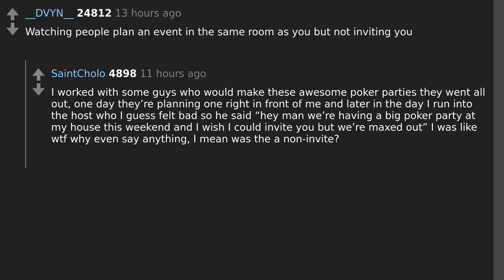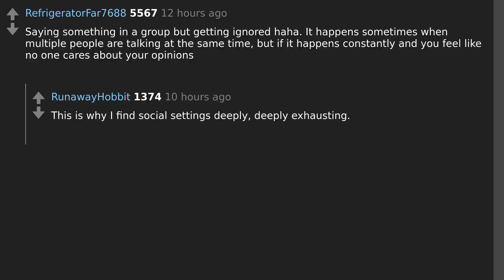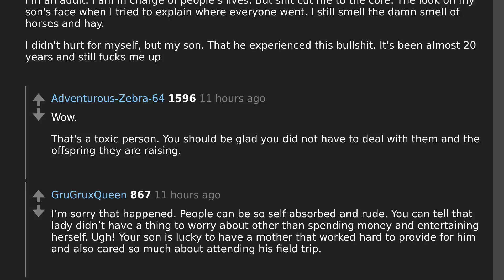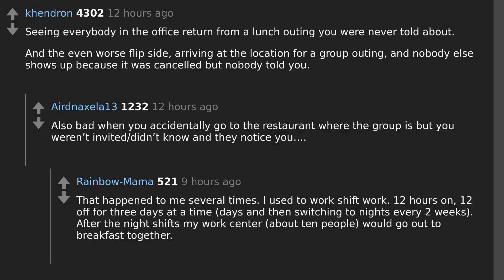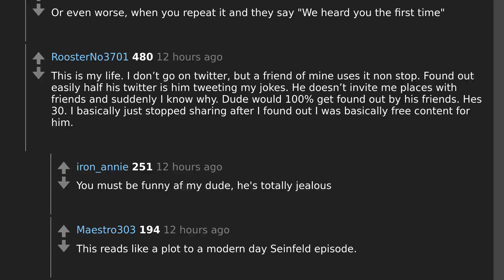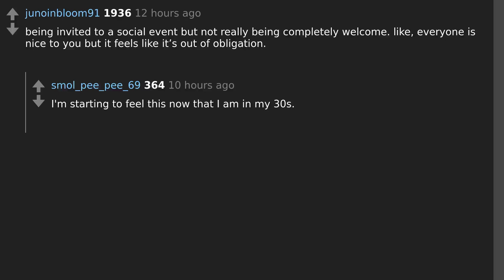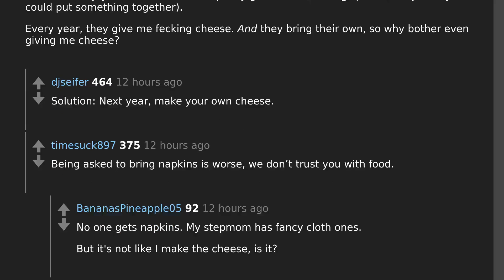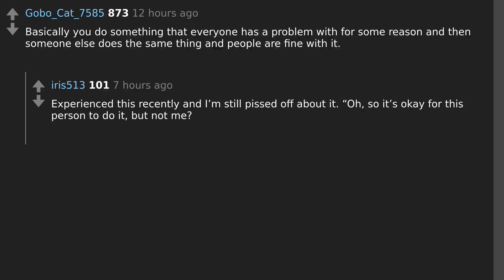The Adult Version of Being Picked Last in Gym Class | AskReddit Discussion!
Todays question: What’s the adult version of being picked last in gym class?